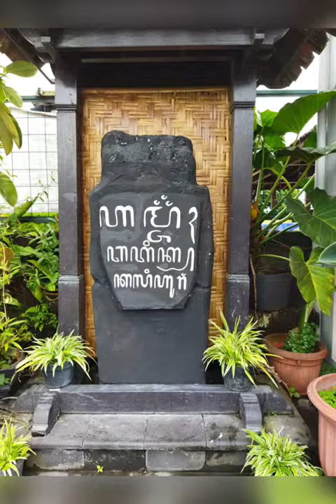YOGYAKARTA PUNYA CERITA